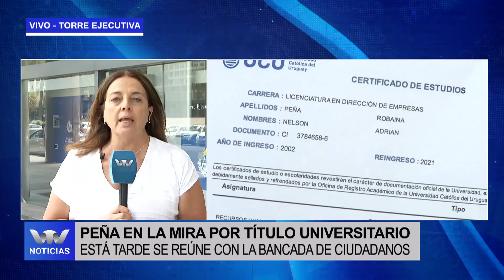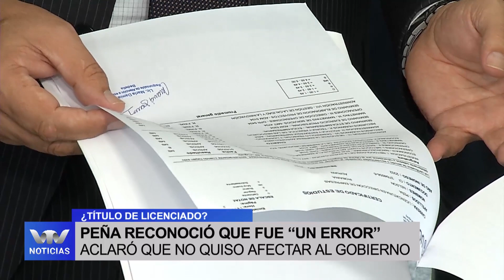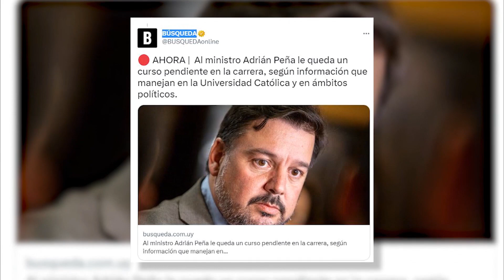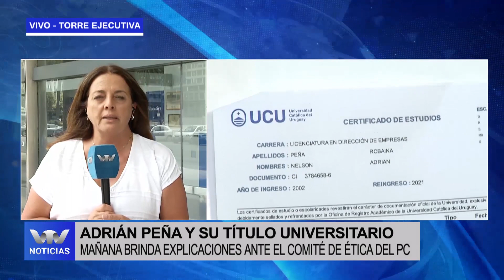El ministro Peña sigue en la mira por su título universitario. Hoy se reune con el sector Ciudadanos